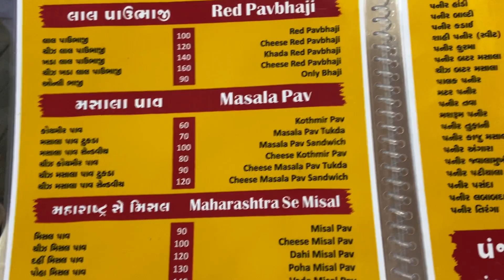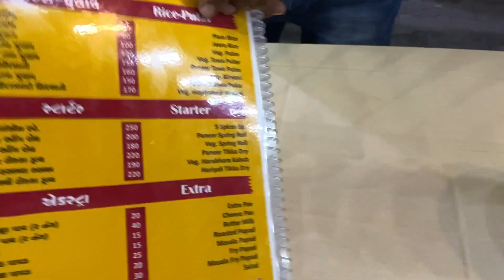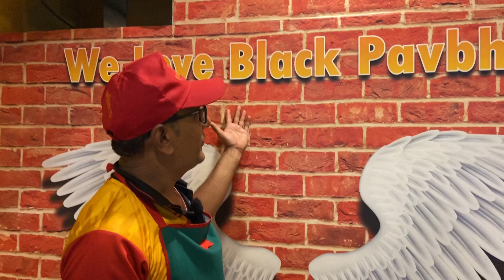ખડા ભાજી અલગ જ પ્રકારની બ્લેક ભાજી પાવ વગર કોરી ખાઈ જશો 9 Spices Pavbhaji & Food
9 Spices Pavbhaji & Food
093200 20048